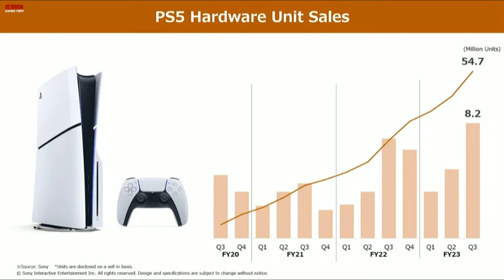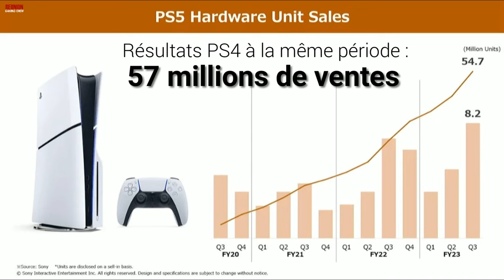La PS5 entame bientôt sa fin de vie (c'est Sony qui l'a dit)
La PS5 entame bientôt sa fin de vie ? Revenons sur cette information issue de la déclaration de Matsuoka Naomi la Vice Présidente de chez Sony. On apprend également qu'il n'y aura pas de gros jeux exclusifs issue de grosse licence pendant cette année 2024 jusqu'à minimum Avril 2025 (excepté les jeux déja annoncé). Que pensez-vous de la fin de vie de la PS5 qui commence déja à pointer son nez ? Dites le nous en commentaire !